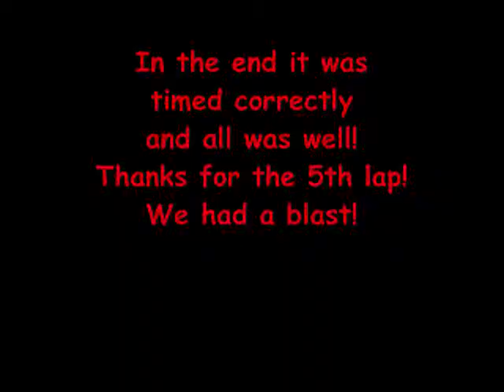Marlin's confusion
Here is Marlin from Marlin Crawler waving us down while still racing to say Hi! Well. we thought we were still racing!